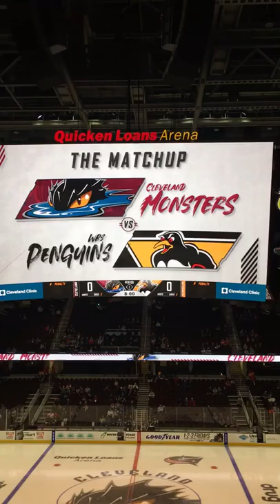Cleveland Monsters(AHL) 2018-2019 Intro Video